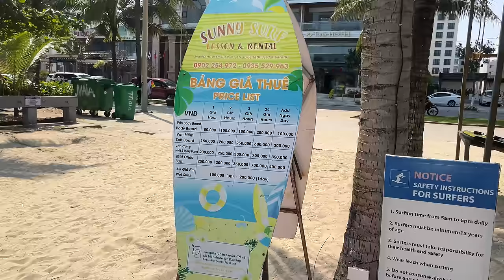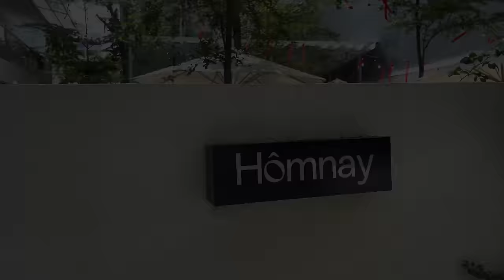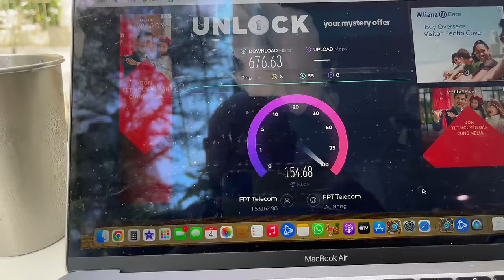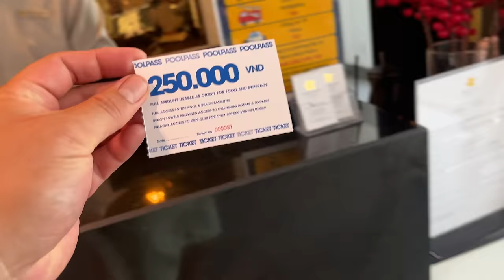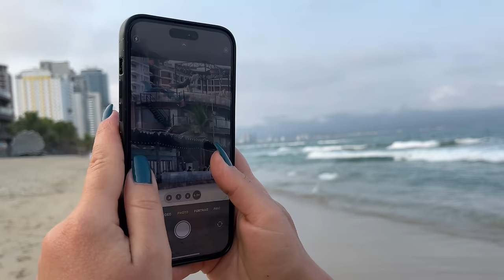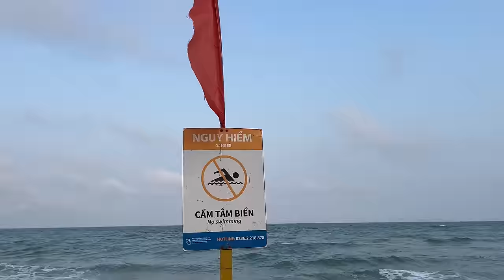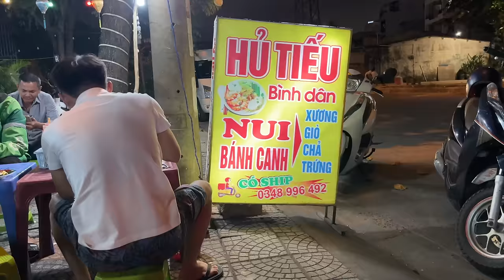I'm IMPRESSED by Da Nang, Vietnam! 🇻🇳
Thanks to Samy for showing me around his Da Nang and to everyone I met during this trip so far. I've heard from my digital nomad friends that Da Nang is like Chiang Mai but with a beach, kind of like Jomtien, Thailand is like to me, but lets compare to two. Follow @socialsamy for food vids!